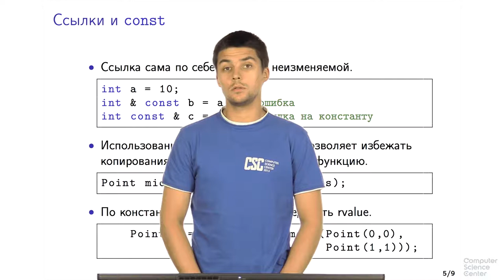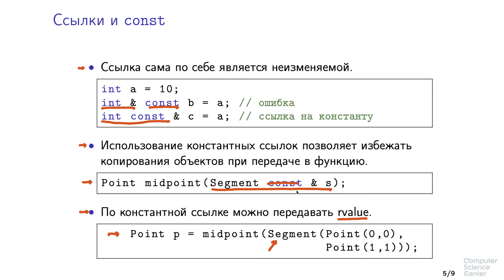Программирование на языке C++ - 115 урок. Константность